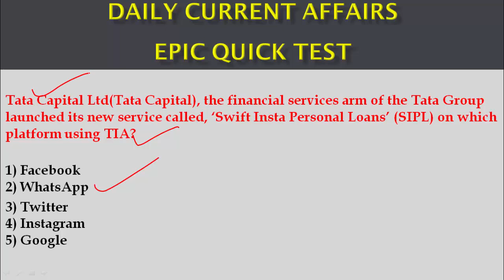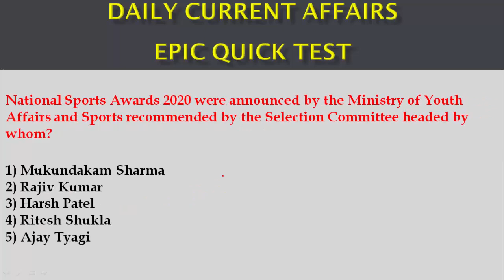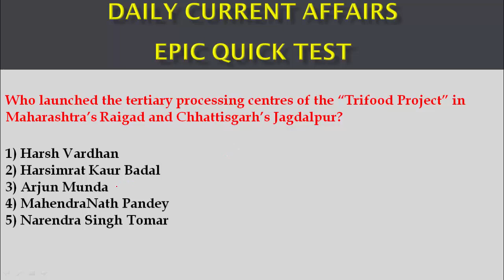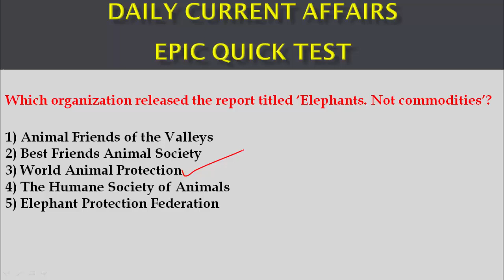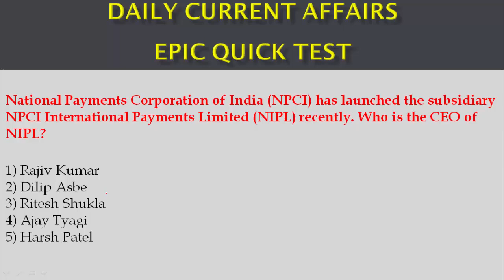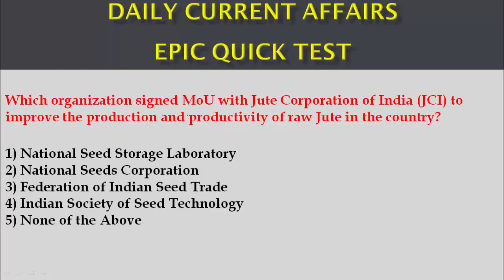August 24 Current Affairs 2020 || Current Affairs Today || Daily Current affairs 2020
This video is to provide daily current affairs questions
Watch this session till the end for revision of current affairs section